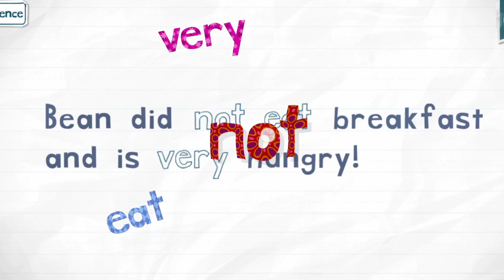Endless Reader Very